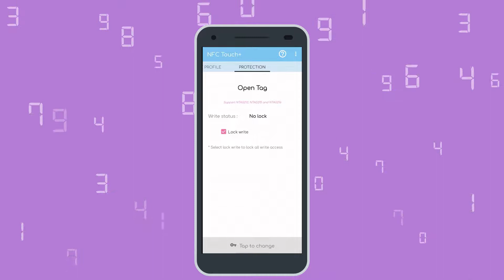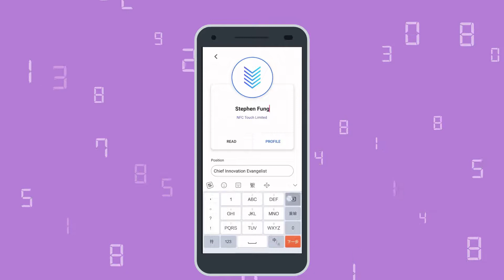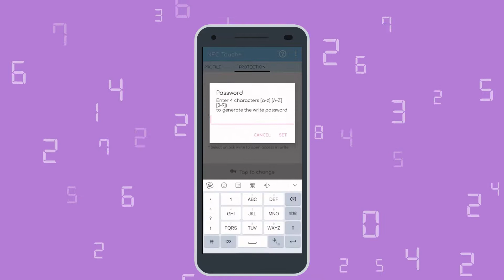如何鎖定智能卡片?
透過我們公司的 Android app NFC Touch +，你可以鎖定Touchless 智能卡片，防止其他人任意修改卡片資料。看完這條片，相信你可以更了解如何用密碼鎖定及解鎖智能卡片。